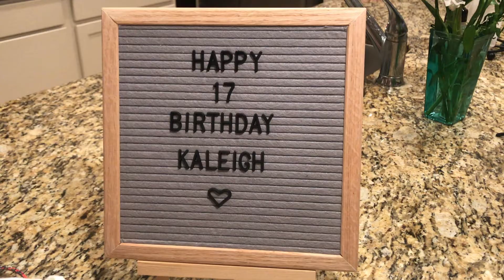Sushi Box Full of Feet?!..Kaleigh's 17th Bday Vlog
HAPPY BDAY KALEIGH! As always, if you have an questions or comments, comment them down below. I love you guys so much and cannot thank you enough for the continuous amount of support you have shown. Be sure to follow my other social medias: